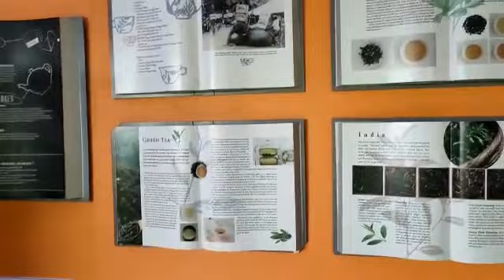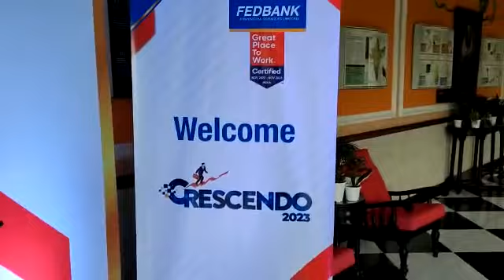Tea estates at Siliguri@West Bengal 😊